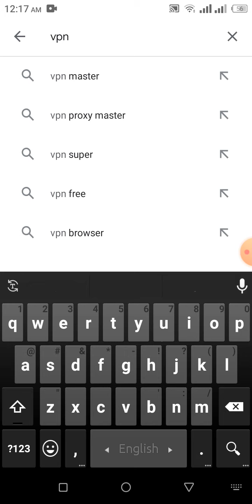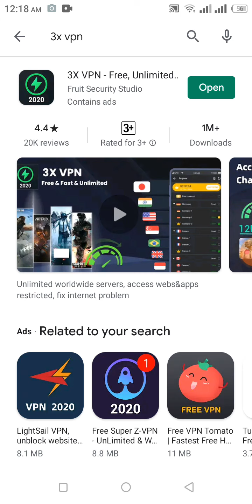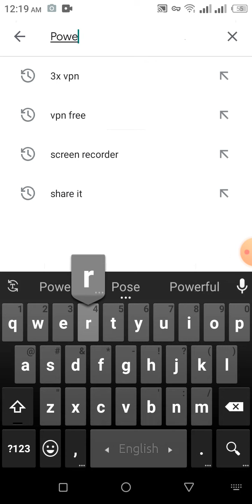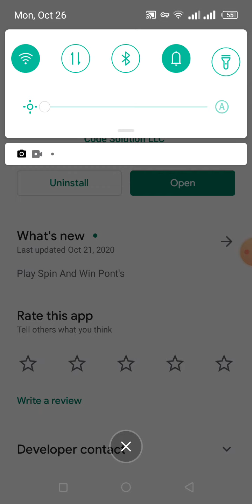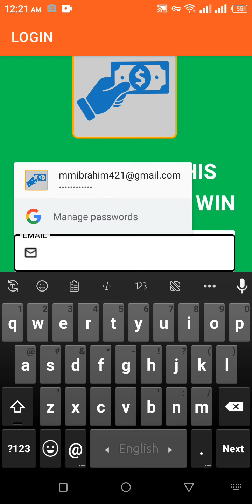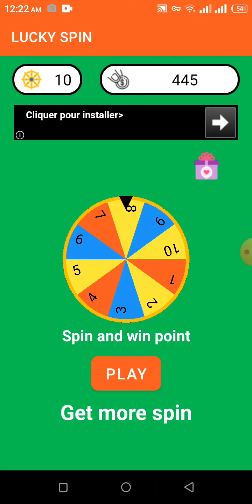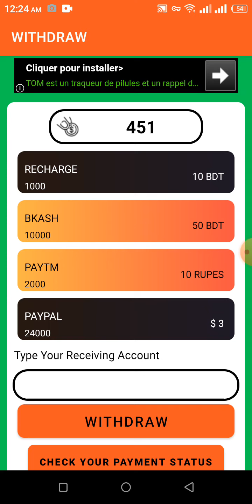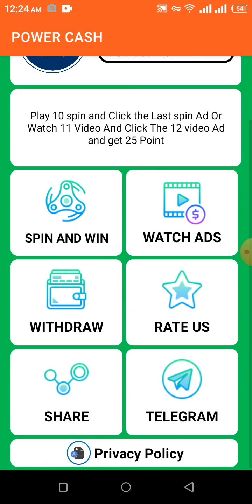How can I Earn regular real cash??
This is a Awesome and real cash payment app. It is very fast and good app. If you want regular income 500-600tk.
Your payment Source:
Phone Reacherge
Bikash
Paytm
So, You play and income real money.